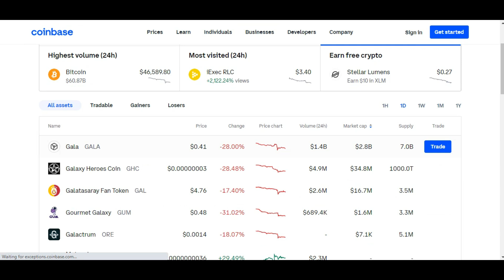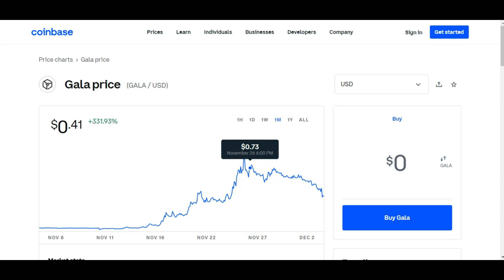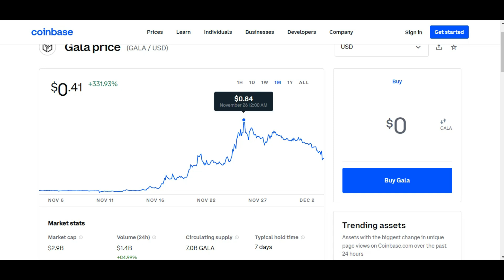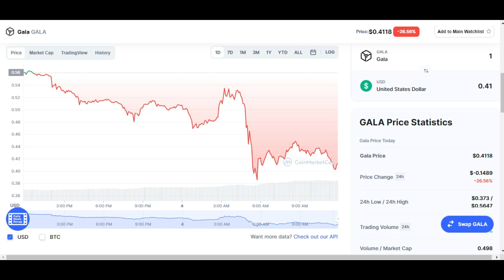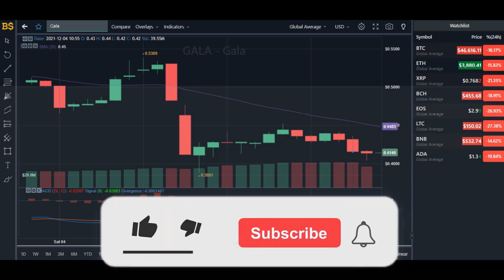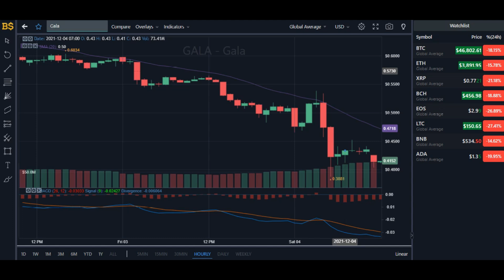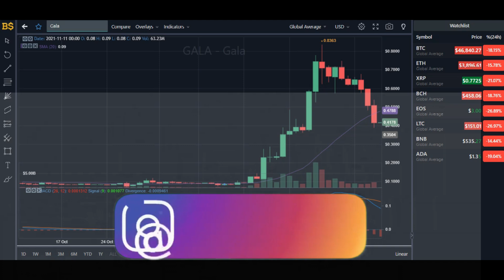GALA CRYPTO PRICE UPDATE! GALA CRYPTO PRICE PREDICTION 2021! GALA COIN PRICE PREDICTION!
GALA CRYPTO PRICE PREDICTION 2021! GALA COIN PRICE PREDICTION!